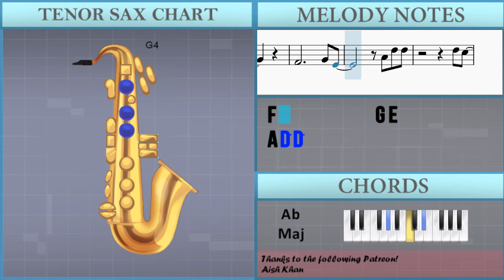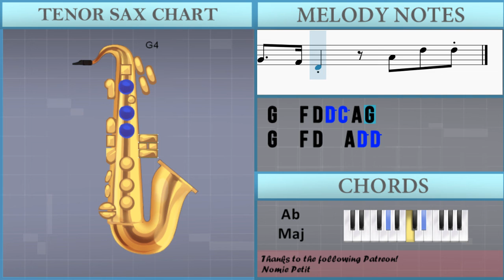How to play Take My Breath by The Weeknd on Tenor Sax (Tutorial)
The easiest way to learn how to play Take My Breath by The Weeknd on the tenor sax. It's a tenor sax tutorial for Take My Breath by The Weeknd.

EasyMusicLesson teaches you to play the your favorite instrument, through easy and simple animation so that you too can learn how to play Take My Breath by The Weeknd on the tenor sax easily. A tenor sax tutorial with visual animation graphic.

Chords of Tenor Sax arrangement:
C Min   Ab Maj   Ab Maj 7   Ab Maj   Ab Maj 7   Ab Maj   Ab Maj 7
Ab Maj   Bb Dom 7   C Min   Bb Maj   C Min   Bb Maj   C Min
Bb Maj   G Maj   C Min   Ab Maj   Ab Maj 7   Ab Maj   C Min
Ab Maj   Ab Maj 7   Ab Maj   Bb Dom 7   C Min   Bb Maj   C Min
Bb Maj   C Min   Bb Maj   G Maj   C Min   Ab Maj   Ab Maj 7
Ab Maj   Ab Maj 7   C Min   C Min   Ab Maj   G Maj   C Min
C Min   Ab Maj   G Maj   C Min   C Min   Ab Maj   G Maj   C Min
C Min   Ab Maj   G Maj   C Min   Ab Maj   Ab Maj 7   Ab Maj
Ab Maj 7   Ab Maj   Ab Maj 7

Melody notes of Tenor Sax:
F4 F4 F4 G4   E4 E4 E4 E4 D4
D5 D5 D5 D5   C5 C5 C5 C5
Bb4 Bb4 A4 Bb4
F4 F4 F4 G4   E4 E4 E4 E4
D4
D4     E4 D4 D4
A4 A4 A4 A4 C5   G4 G4 F4
F4   G4 A4
D4 F4 A4
G4       G4 F4 Bb4
A4   G4 D4 F4 A4
G4       G4 F4 A4
G4 F4       D4 F4 A4
G4 A4   G4     A4 D5 D5
D5 C5
A4 D5 C5 A4 G4
G4   F4 D4 D5 C5 A4 G4
G4   F4 D4   A4 D5 D5
D5 C5
D4
F4 F4 F4 G4   F4 F4 A4
G4 F4 D4     F4
G4   D4 D4 F4 A4
A4 Bb4 G4     G4 F4 Bb4
D5 C5
D5 C5
F4 G4 A4 G4
D4
D4 E4 F4 Bb4
A4
D4
G4 F4 D4
A4 G4 F4 A4 Bb4 A4
G4
F4     E4
D4     E4
F4     E4
D4     E4
A4     G4
F4     G4
D5 C5
D5 C5
D4   C5   A4   G4
F4   G4   A4       D5
C5   A4
F4   G4   A4 D5 C5 A4 G4